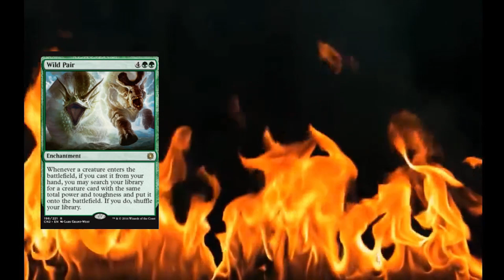E135 - Iron Brew: Wild Pair | Commander's Brew | Magic the Gathering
We're back with another Iron Brew! This time, Andy makes a meal centered around Wild Pair in the Sultai colours!

for all your Magic needs in Canada AND the USA!

If you want to sling spells on one of our sweet playmats, head over